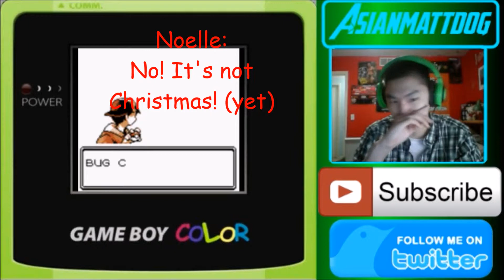Episode 6 - Bug Catcher Joey! - Pokemon Gold Randomizer Nuzlocke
Here we go again! Asianmattdog's 6th episode of his Let's Play Pokemon Gold Randomizer Nuzlocke is now on the 'Tube for watching! In this episode, we take on a youngster, take on a bug catcher, make numerous of film references, get a phone call from a pissed of mom, kill a yanama that has a story to it, pass by dark cave, take on Bug Catcher Joey, we phone home, we meet the Nurse Joy of Violet City, and learn what everybody in Violet City stereotypically says!